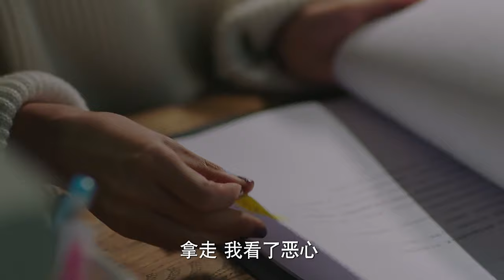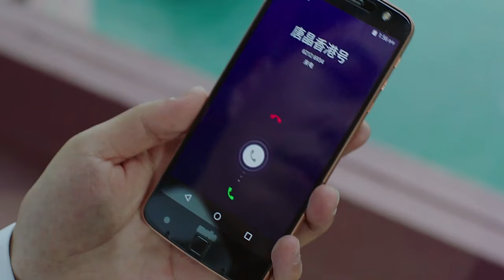MULTISUB《总裁的挚爱娇妻/ Boss‘s Beloved》▶E 27 💋全职富太太惨遭老公背叛，沦为弃妇，为生活重返职场💐在闺蜜和男友帮助下华丽逆袭，走上人生巅峰🤳杨幂 靳东 马伊利 袁泉#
Synopsis:
The play tells the story of a stay-at-home wife who lives a comfortable and comfortable life and everything goes back to zero after she divorces her husband. With the help of her best friend and her boyfriend, she breaks out of the predicament, enters the workplace, and moves towards the next stage of her life as she grows up.

Ringkasan:
Drama tersebut bercerita tentang seorang istri yang tinggal di rumah yang menjalani kehidupan yang nyaman dan nyaman dan semuanya kembali ke nol setelah dia menceraikan suaminya. Dengan bantuan sahabat dan pacarnya, dia keluar dari kesulitan tersebut, memasuki tempat kerja, dan bergerak menuju tahap berikutnya dalam hidupnya seiring dengan pertumbuhannya.

Sinopsis:
La obra cuenta la historia de una ama de casa que vive una vida cómoda y cómoda y todo vuelve a cero después de divorciarse de su marido. Con la ayuda de su mejor amiga y su novio, sale del apuro. ingresa al lugar de trabajo y avanza hacia la siguiente etapa de su vida a medida que crece.